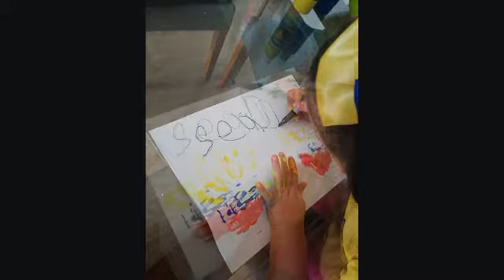Mis Manos Construyen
El Sistema Educativo de la arquidiócesis de Bogotá (SEAB) invita a la “velatón”  las 7:00 p.m., de manera virtual para expresar tu sentir por los acontecimientos que vivimos actualmente y para pedir por la paz y la reconciliación de Colombia.